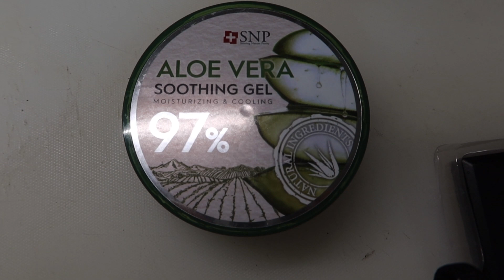Антисептик . 2 рецепта.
на травах
1ч.лгель алоэ
10 капель масло лимона
5 капель масло лаванды
5 капель масло ч дерева
60 мл отвар
спиртовой
спирт 40 гр
перекись водорода 3% 2мл
глицерин 98% 1мл
вода дисцилиров или кипяток охлаж.